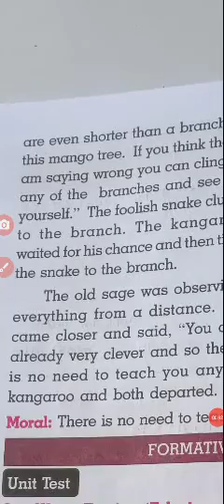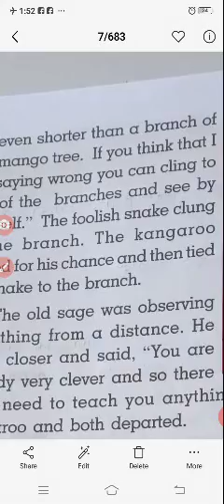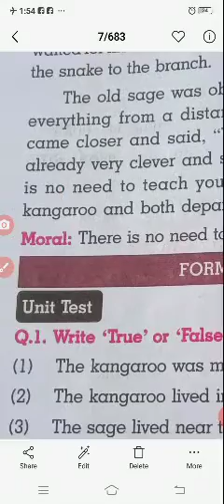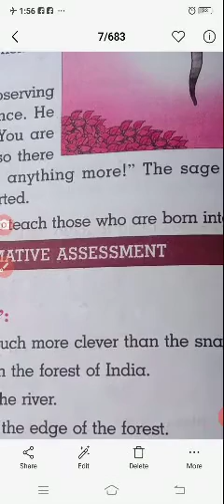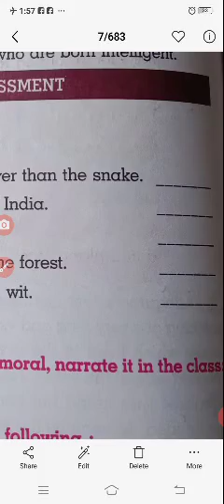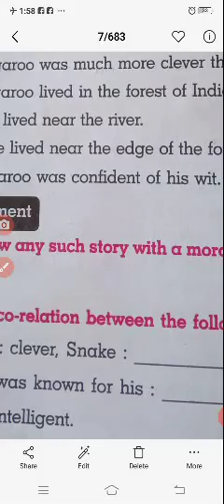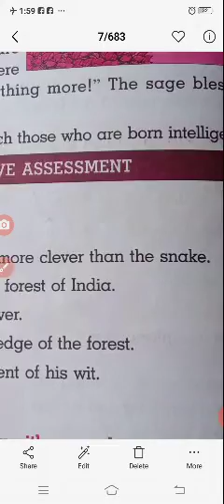work experience 5....2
Indrajeet sir